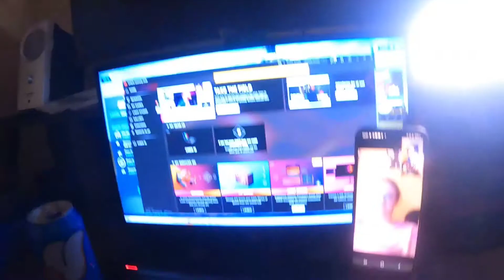Pumpkin Spice infused thc sugar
Pulled up on some actual pumpkin spice.Thc wasnt that brutal and I lived to see another day. thc pumpkinspice #420